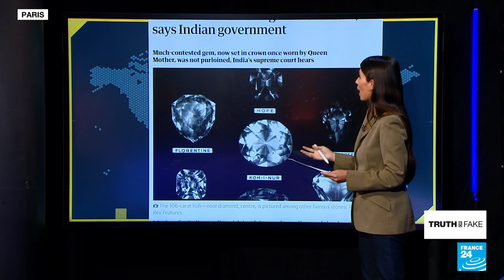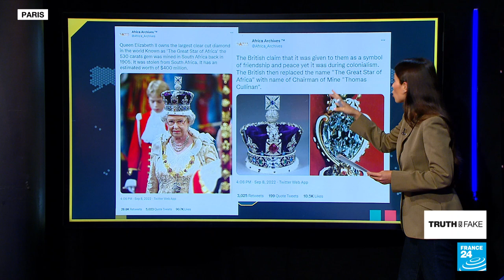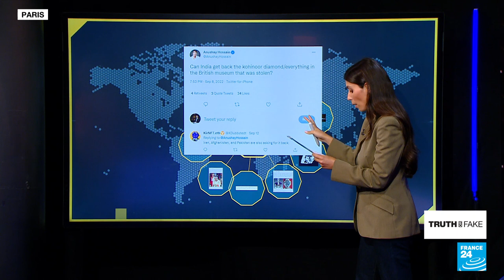Death of Queen Elizabeth II: Former colonies call for return of 'stolen' crown jewels • FRANCE 24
Kohinoor started trending on Twitter in India as soon as the news broke that Queen Elizabeth II had passed away. The legendary diamond, estimated at $400 million, is one of the many crown jewels that users claim were "looted" by the British monarchy during colonisation. We tell you more in this edition of Truth or Fake.